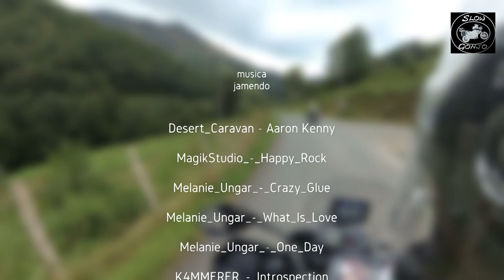pirineos 2018. Iraty, Estérençubi y la niebla.